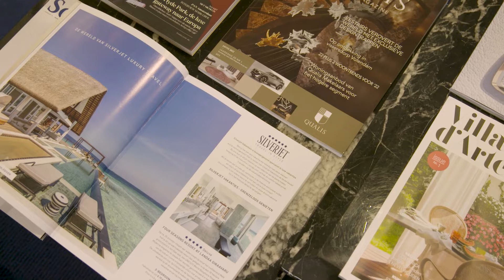Silverjet item 2 Lekker In Je Vel RTL4 S04E08 21 mei 2022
Er is een sterke groei in de vraag naar geheel verzorgde vakanties, waarbij mensen compleet worden ontzorgt en zekerheid hebben. Hiervoor ben je bij Silverjet Vakanties op het juiste adres! Maar hoe wordt de kwaliteit van deze exclusieve reizen gewaarborgd?